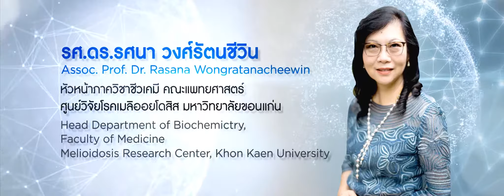Hall of fame 2018 - For Women in Science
Title:Hall of fame 2018 - For Women in Science
Client: L'OREAL
Duration: 3.56 min